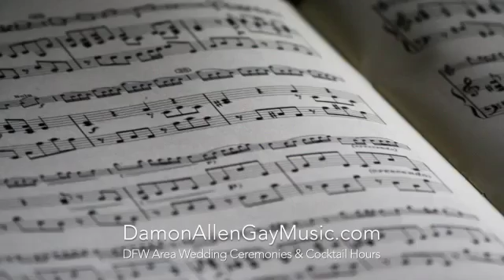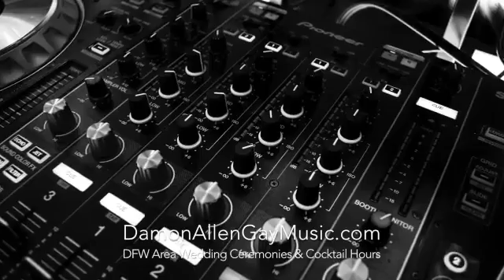Damon A. Dallas. Guitarist/Vocalist. 1